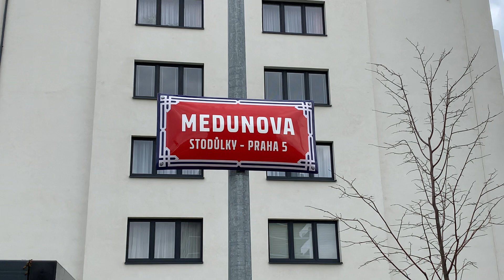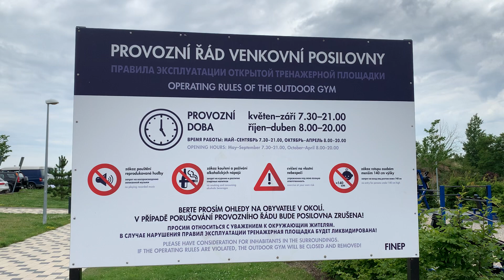Stodůlky. 🍫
Byl jsem v podniku La Zmrzka na kopečkovou zmrzlinu a v potravinách pro minerální vodu asi Magnesia Perlivá 1,5 litru v PET láhvi je to britská čtvrť a tak dále.